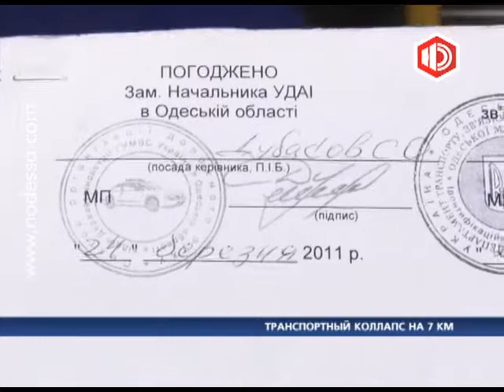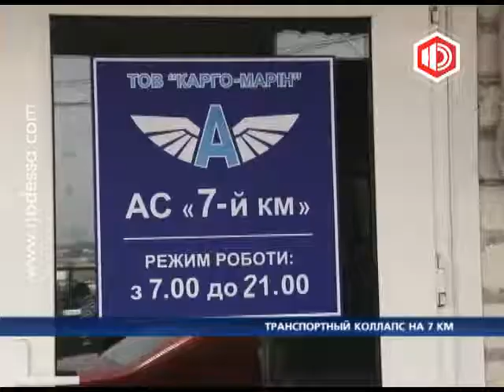Транспортный коллапс на 7 км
Транспортный коллапс добрался до рынка 7км. Отношения между собой выясняют новые автостанции и старый перевозчик. Люди, проработавшие на этом месте более 10-ти лет, не хотят платить по новому тарифу. С ними солидарны и работник рынка, которых они доставляют на свои рабочие места. В результате порядка сотни автобусов, водители которых показывали документы компании-перевозчика ТОВ «Турист» сегодня стояли. Вместо них перевозили пассажиров маршрутки, которые, согласно информации размещенной на официальном сайте города, представляют другого перевозчика - компанию  под названием ОАО «Турис».